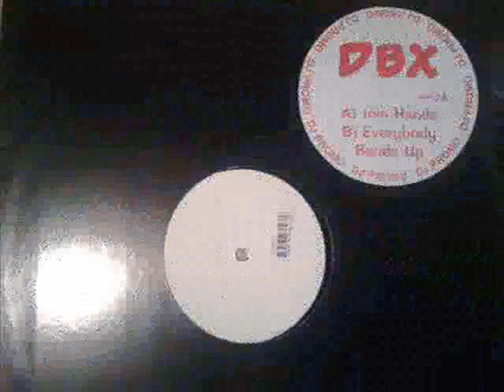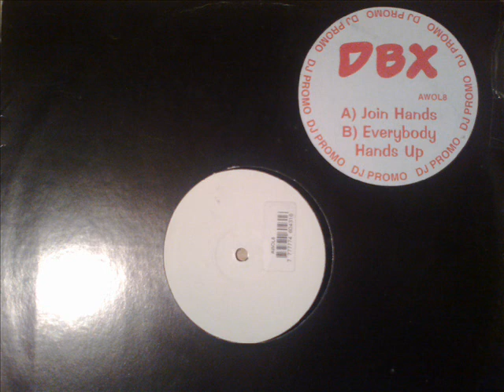DBX - Everybody Hands Up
AWOL8. Speed Garage. B side to 'Join Hands'